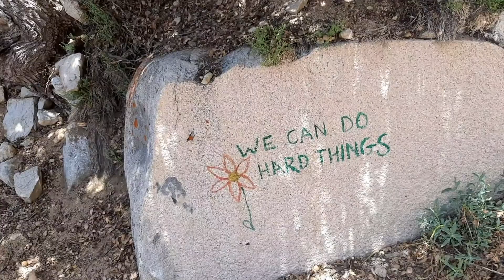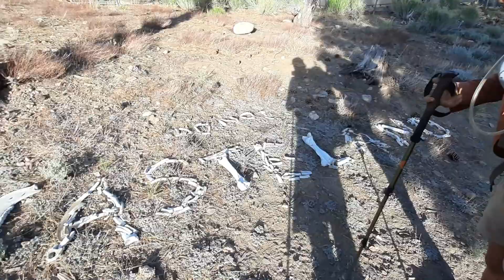PCT 2021, Day 20 - Feelin' Good! Trail Legs?!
Day 20  of Our PCT Adventure!!